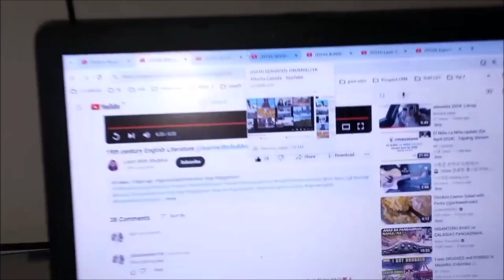Delicious Pork Paklay (paklay is a stew made-up of pig or cow innards.) and luncheon for Breakfast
Paklay Recipe
This paklay recipe is simple and straightforward. For those that are not familiar with this dish, paklay is a stew made-up of pig and cow innards. This dish is popular in the southern parts of the Philippines and is best enjoyed as a main dish or as pulutan. Although it might seem that it needs…